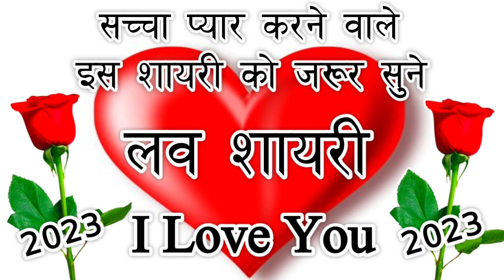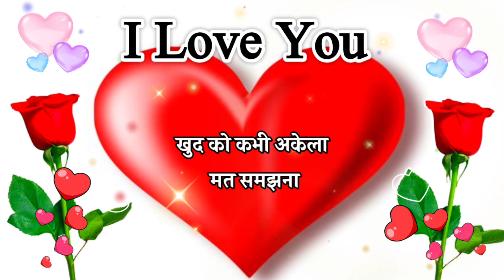Pyar Bhari Love Shayari😘 Apni Jaan Ke Liye Shayari🌹New Shayari Video🌹 Indian Shayari